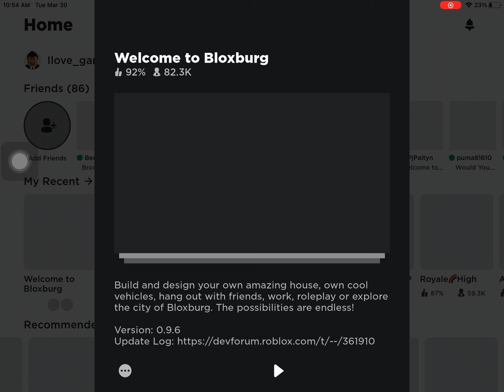Roblox house tour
Hii this is my roblox home yayayayayayayayayayayayayay